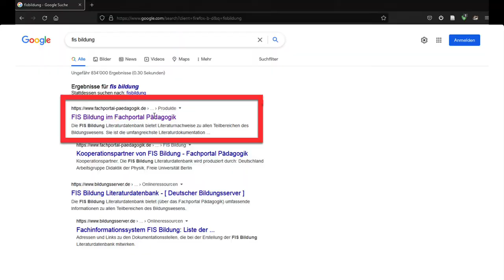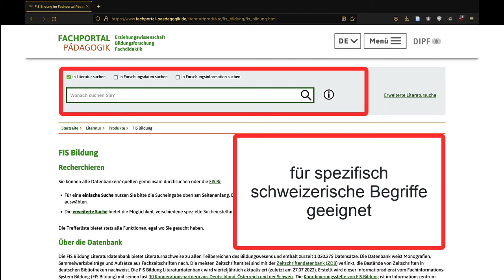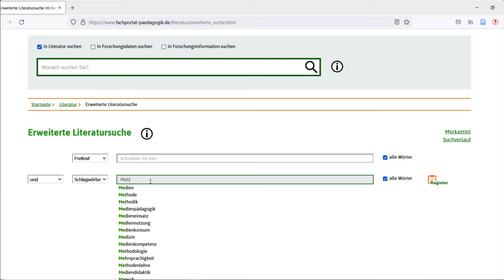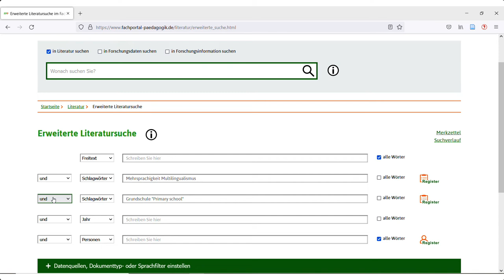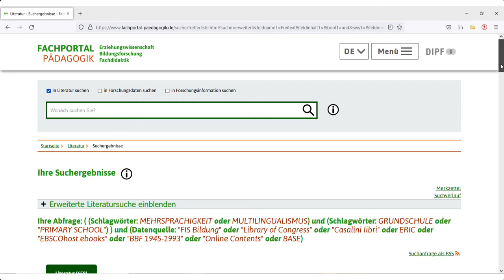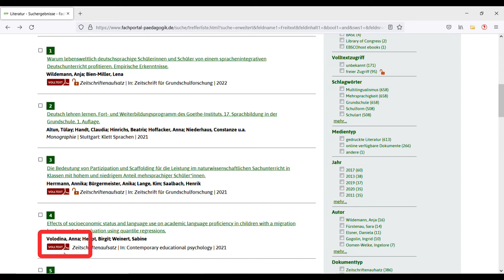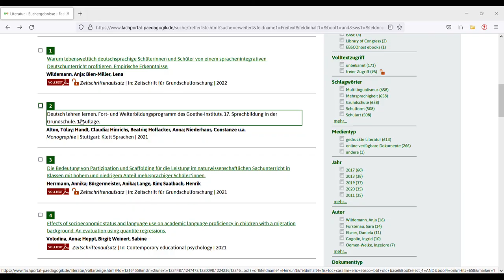Wie recherchiere ich in FIS Bildung?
Inhaltsverzeichnis

00:00 Begrüssung
00:40 Zugang zu FIS Bildung
01:00 Einfache Suche
01:25 Erweiterte Suche
01:45 Erweiterte Suche – Bsp. 1
02:10 Erweiterte Suche – Bsp. 2
03:50  Datenquellen, Dokumenttyp, Sprachfilter
04:20  Suche
04:50  Suchergebnisse – OpenAccess
05:10  Suchergebnisse – Volltext
06:10  Suchergebnisse – bibliographische Angaben